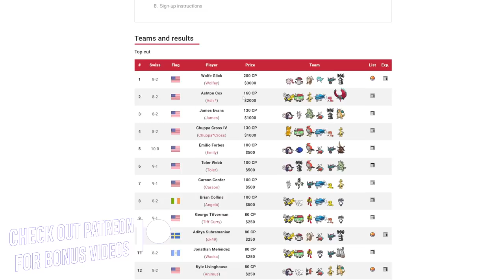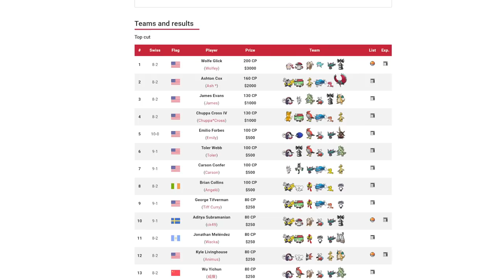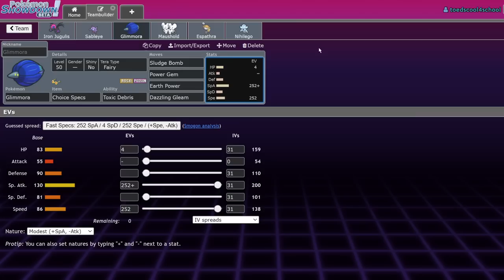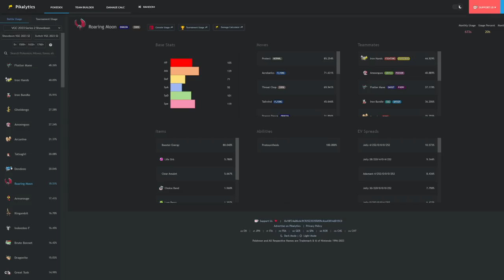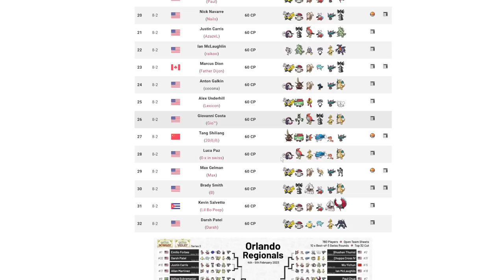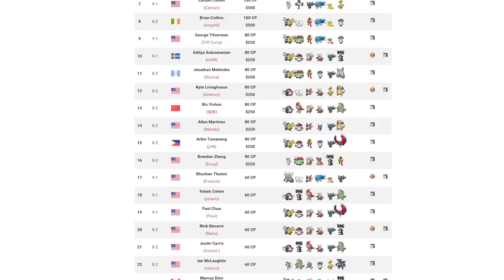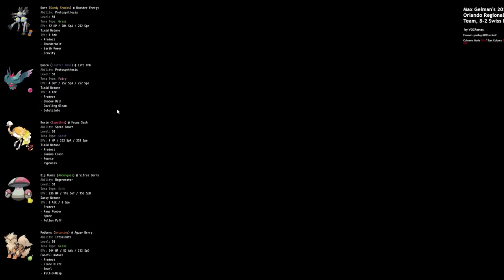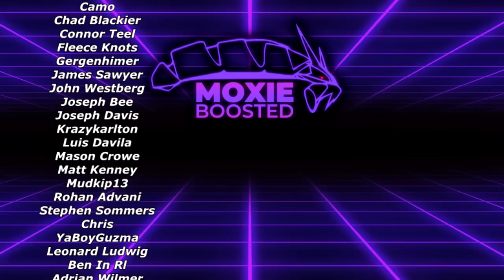5 UNDERRATED Series 2 Pokemon | Pokemon Scarlet & Violet VGC 2023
Hot takes. Get your hot takes.

3. Send a tip, ask a question
5. Download and install OBS Streamlabs with my